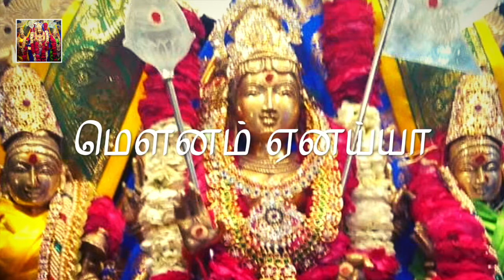Mounam Enayya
Mounam Enayya "Why the Silence"
A devotional song imploring Lord Muruga of Chandigarh.
Songwriter: Smt. Uma Hymavathi Raman
Singer: Smt. Lalitha Sundaresan

Song:

மௌனம் ஏனய்யா ஓ ஷண்முகா (மௌனம்..)

மௌனமாகி நின்றால் வெறும் கல்லென்று உன்னை
பழி சொன்னால் பேதை‌ மனம் தாங்குமோ (மௌனம்..)

தந்தைக்(கு) உபதேசம் செய்தவன்‌ நீயன்றோ
ஏழைக்(கு) உபதேசம் செய்தருள்வாயோ
உன்னையே நினைந்து உருகி நின்ற போதில்
என்னை ஆண்டருள்வாய் சண்டிகர் முருகையா (மௌனம்..)